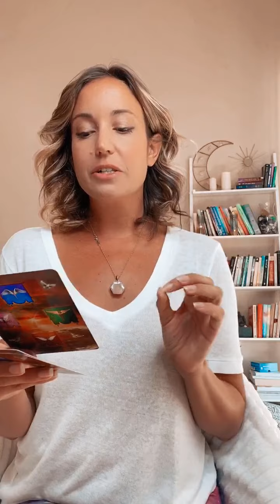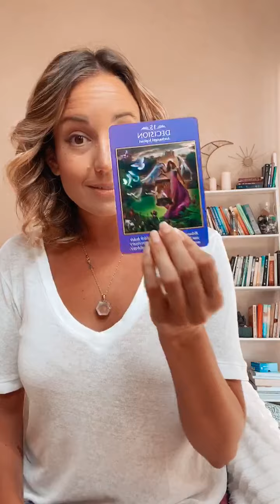Full Moon in Pisces Workshop + Meditation (Sept 2020)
Here's a LIVE workshop from my IGTV that I did for the Pisces Full Moon on September 1, 2020. This energy is bringing in the energy of the month of September and asking us to release our "old ways of doing things" as well as old patterns that are holding us back. It's powerfully having us tap into our dream world and connect to our deep soul's desires for the path ahead.

In this workshop I discuss the energy of this full moon in pisces, share three angel cards I picked for this moon and guide you through a special meditation to tap into that big dream your soul has for your life and release everything that's been getting in the way of you stepping into that new paradigm!